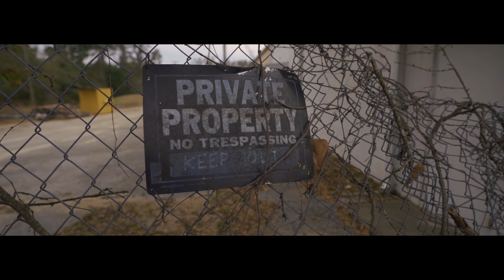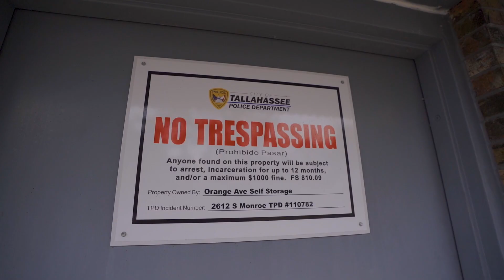871 Gutta Squaad My Pockets (Shot By Dream Above The Vision)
871 Gutta Squaad's  "My Pockets" single from the album The Outsiders.
Shot By Dream Above The Vision!!